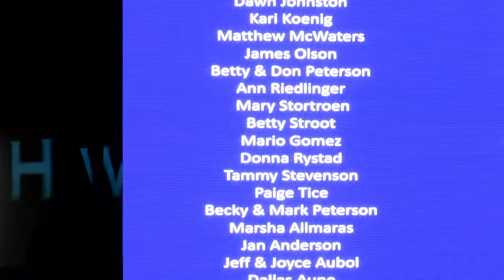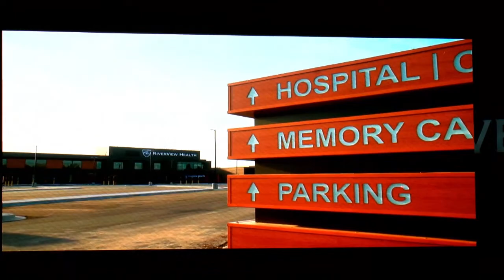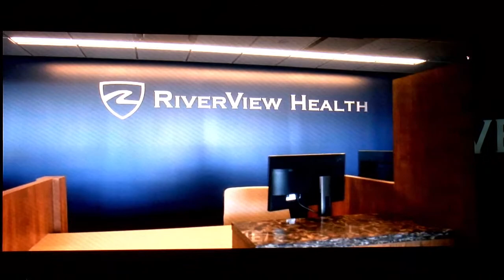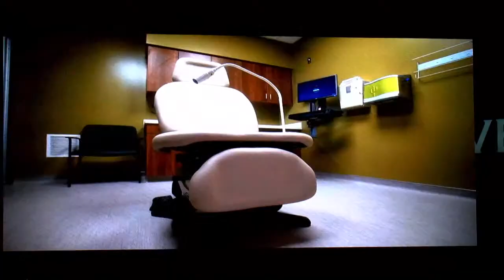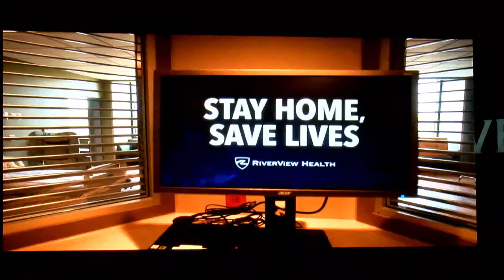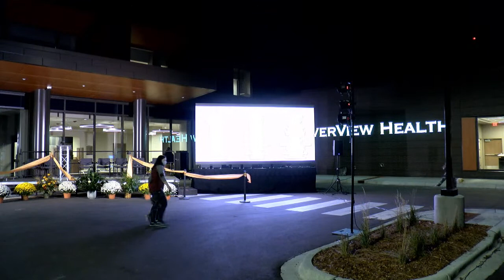RiverView Health Grand Opening - Crookston, MN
The RiverView Health addition grand opening.